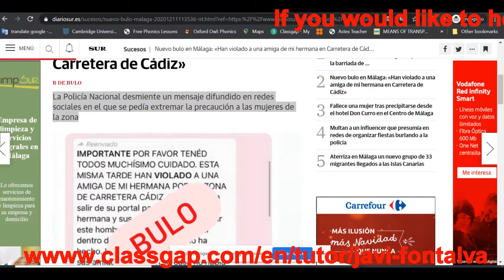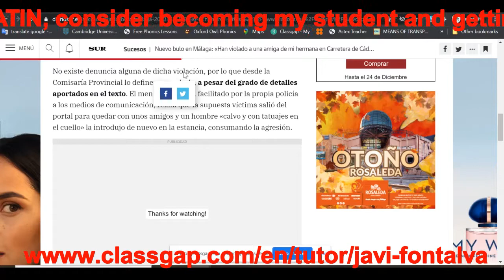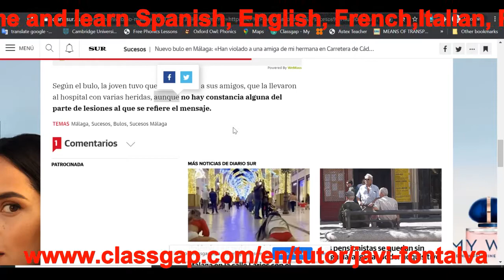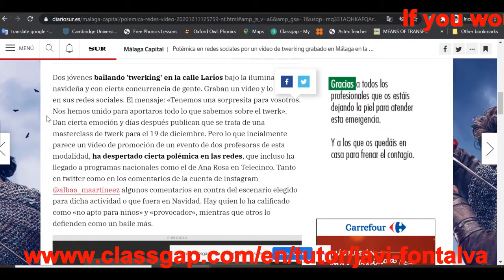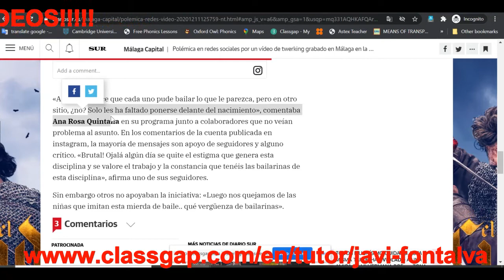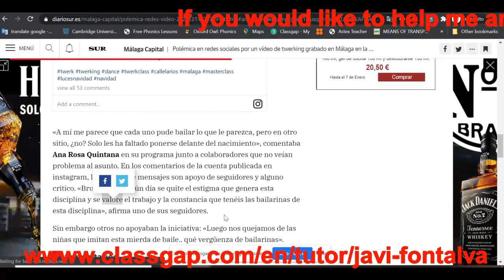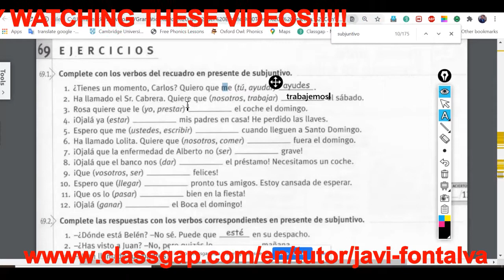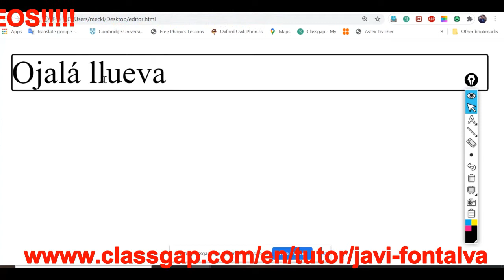Spanish lesson for my student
Reading and review concepts